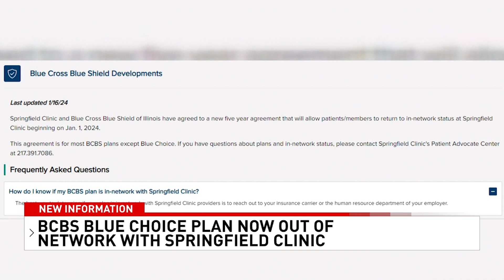Blue Cross Blue Shield Choice Plan is Now Out of Network With This Local Clinic